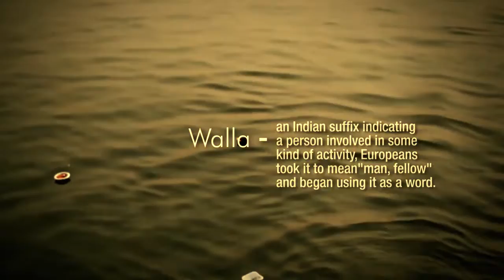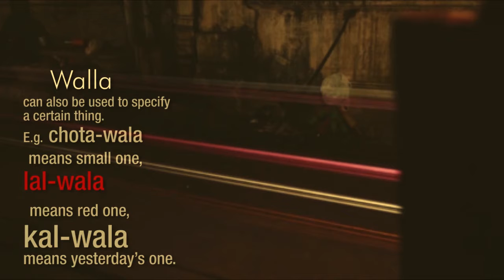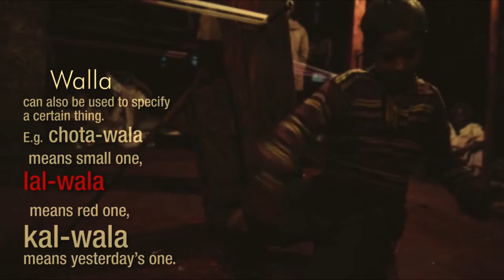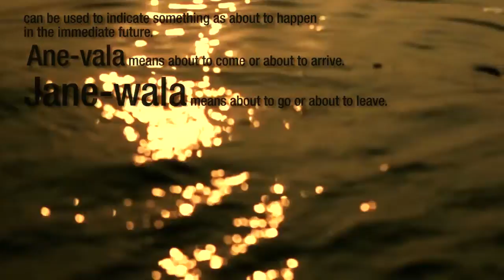SabaDub (Floating Soul Mix) - Basswalla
A project that was totally executed by collaborating over the web with Basswallah (Adham Shaikh). A beautifully created video with footage shot by our friends, family and sourced from web. This experiment worked well for all. A feature of this video in Huffington Post was quite the highlight.

Credits:
Director/Producer
Lichi Video

Camera:
Matt Devir
Param Tomanec
Ravneet Oberoi
Mehul Bhanti
Saurabh Vyas
Sebastian Vilarino
Boone Sommerfeld

Editor:
Saugat Datta

SabaDub ( Floating Soul Mix) by Adham Shaikh "BASSWALLA", his 8th solo album released by Black Swan Sounds.
Reflecting his South Asian heritage and a fascination with electronic music that began in high school, Basswalla is the result of Canadian musician Adham Shaikh’s 25-year dedication to creating and performing original electronica and global fusion. In India, the suffix “-walla” indicates mastery in a particular discipline, and its use in the album title refers to Adham’s pioneering work in the “global bass” style -- characterized by electronic, bass-centric tracks featuring southern hemisphere sounds and an urban orientation. The title also references Adham’s return to his Indian roots in both method and material.

“Sabadub (Floating Soul Mix)” takes a track from his 2002 album Essence and strips instruments away until the bansuri part performed by the late Catherine Potter (a disciple of Hariprasad Chaurasia) takes center stage.